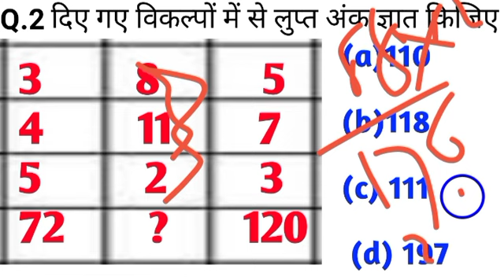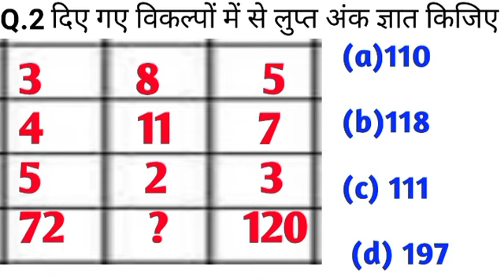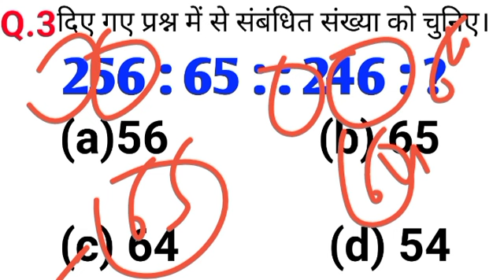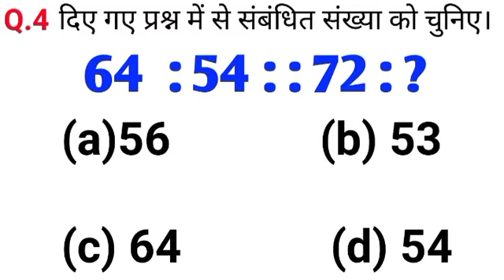Reasoning Tricks in Hindi/ ssc SSC CGL MTS RRB NTPC PATWARI CSO REAILWAY Reasoning part -69